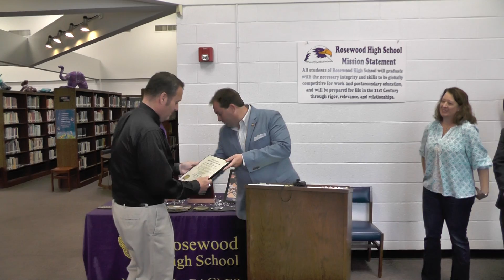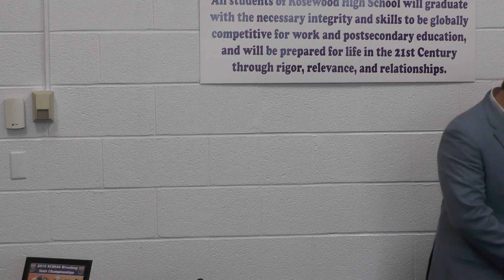Wayne County (NC) Public Schools - RHS Wrestling Presentation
Rosewood High School wrestling presentation.